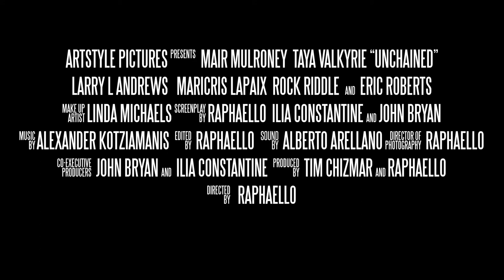Unchained (Official Trailer 2021 HD)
An idealistic woman is kidnapped and forced to compete in an underground fight ring. Every night is a fight for her life as she plans to overthrow her captors and save the lives of many others doomed to the same endless cycle